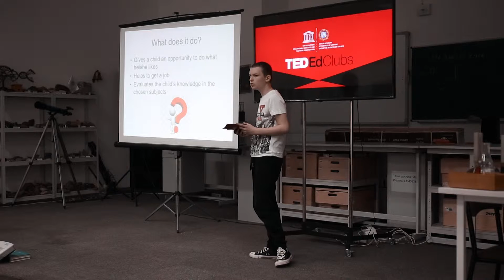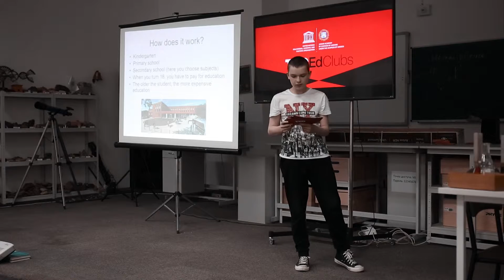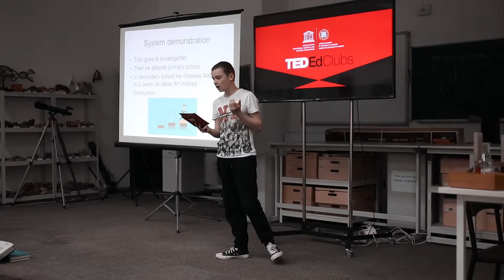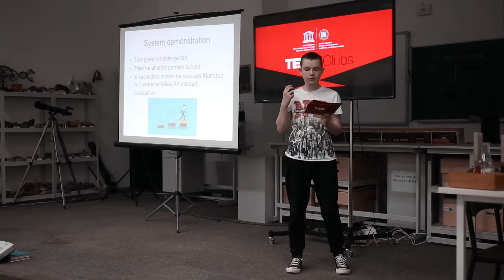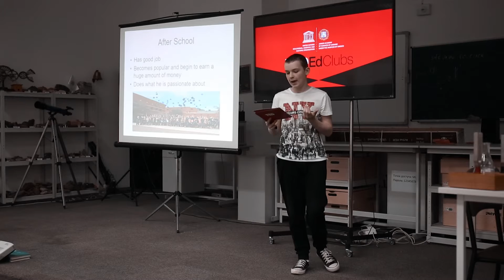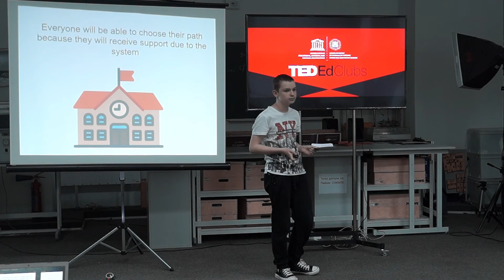"System of Education: alpha phase" | Mykola Pilkevych | NC"Junior academy of Sciences of Ukraine"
Educated and happy. How learning fills your life with joy. Find out new ways of being always pleased with what you do.

Mykola joined the TEDEd Club because of his curiosity. Lessons and the group have given him confidence in his skills and, what is more important, a real interest in what he is doing. He has made a huge progress and became really interested in public speaking and English language. Moreover, his idea is what he wants to focus on more now.